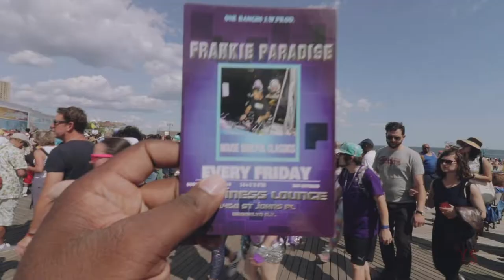Mermaid Parade 2019 a Coney Island Summer Solstice Tradition!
One of the most fun events I've ever attended.  The only reason the video isn't longer is because the party broke out! The Mermaid Parade held close to summer solstice every June is an event not to be missed in Coney Island!

Spaking of versatile, use the Joby Gorilla Pod when on the go.

64gb Micro SD Card for 4k Video